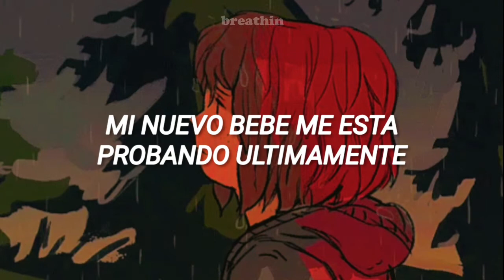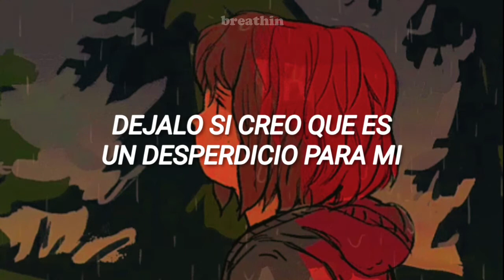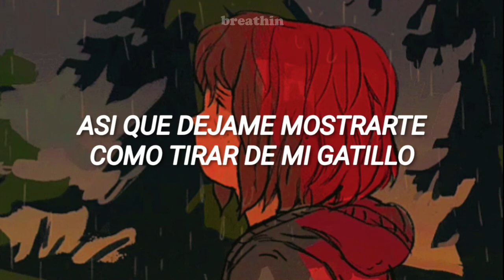Girl is a Gun - Halsey // Español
I feel lighter in the waistline
With no hands around me
No spit in my teeth
No, I'm not your daydream
I won't have your baby
Stop 'cause you're killing my vibe

It's a shot in the dark
I'm not a walk in the park
I come loaded with the safety switched off
This girl is a gun
And we've been having some fun
And I could show you if you turn the lights on

I keep waiting for luck
To come swallow me up
I feel better when the boys stop calling
I keep falling in love
This measuring cup
Is overflowing with the same damn problems

Before you know it, it's done
And you'll be wishing that you crossed your fingers
Oh but God is it fun
When you can have more than one?
So lemme show you how to touch my trigger

My newest baby's testing me lately
Making me crazy from morning to evening
I cannot take it, I love it, I break it
Need it, leave it
If I believe it's a waste of my
Time is a blessing, with me it's a lesson
And I can't be stressing to give you attention
'Cause oh it's never enough
So I'm giving you up
And you'll be better with a nice girl, darling

All the copyright goes to Halsey